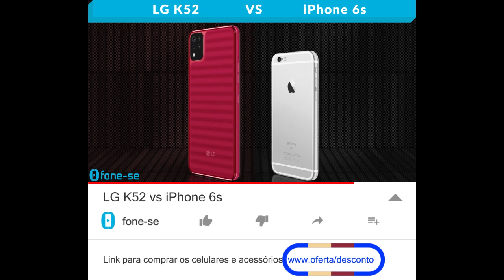LG K52 vs iPhone 6s (Comparativo)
LG de 2020 vs iPhone de 2015. Confira a ficha técnica do LG K52 e do Apple iPhone 6s, uma comparação de tamanho exclusiva (3D), e muito mais.

Pergunta:
Pra qual tipo de uso você recomendaria hoje o LG K52 e o Iphone 6s?